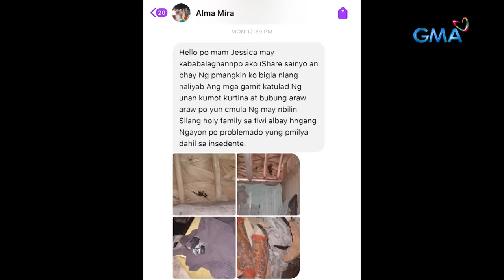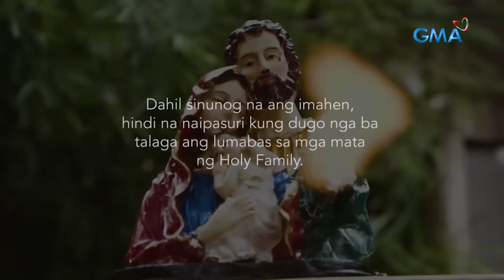Mga gamit sa isang bahay sa Sorsogon, bigla na lang daw nagliliyab!? | Kapuso Mo, Jessica Soho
Mga gamit gaya ng kurtina at damit, bigla-bigla na lang daw nagliliyab sa isang bahay sa Bulan, Sorsogon?! Imahen ng Holy Family, pinaghihinalaan nilang may kinalaman daw sa pangyayaring ito.

Samantala, habang nasa biyahe ang KMJS team, muli raw nasunog ang bahay?! Ang kakatwang nangyayari sa bahay, inimbestigahan ng isang paranormal investigator. Panoorin ang video.